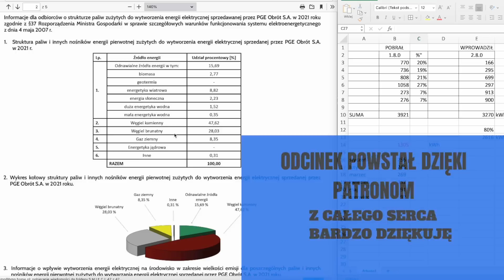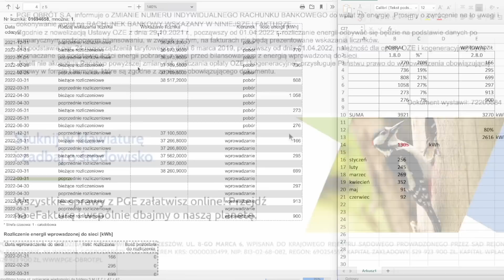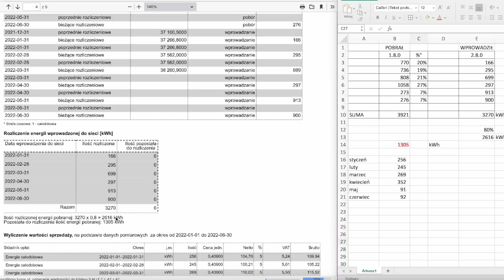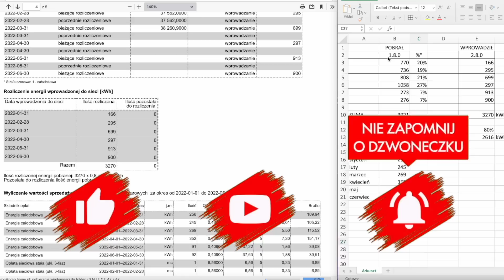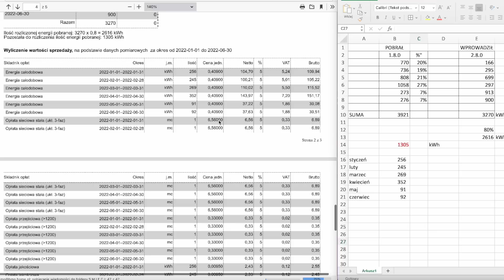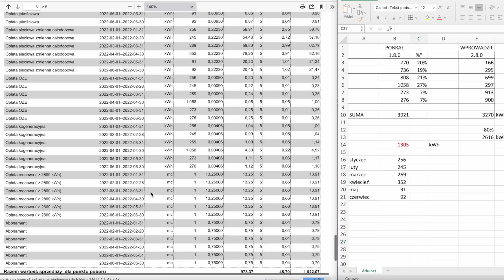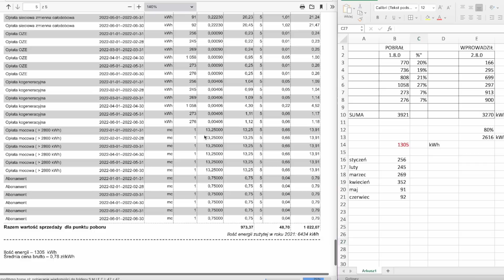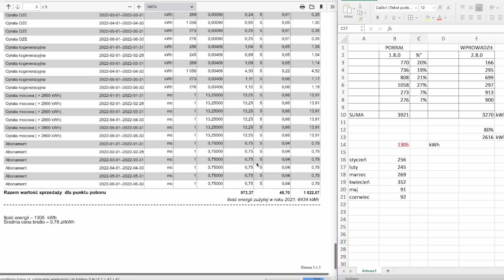2022 rok Faktura za prąd G11 Jak to policzono.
Od 1 kwietnia nie zobaczysz wskazań licznika na fakturze.
Teraz wszystko zlicza komputer a my dostajemy tylko wynik.
Tak w 2022 roku. Nie ma wglądu w zużycie energii.
W okresie gdy mamy wykaz każdej rozmowy telefonicznej, każdego bitu wysłanego z naszego telefonu, nie mamy wglądu w stan licznika prądu.
Podsumuję fakturę za energie w 2022r od stycznia do czerwca. Dowiesz się jak to jest dziwnie liczone.
Fotowoltaika - Faktura 1022 zł. Jak to policzono.